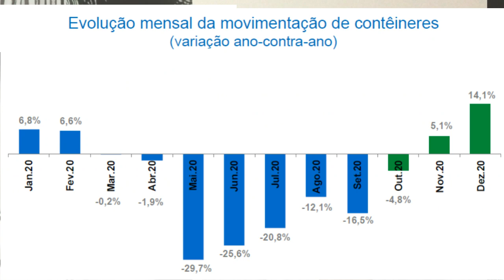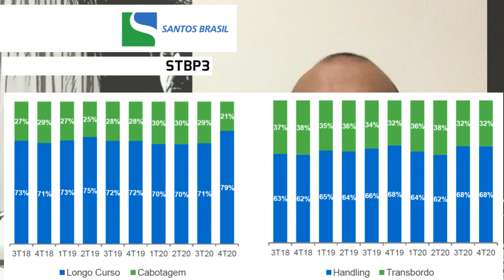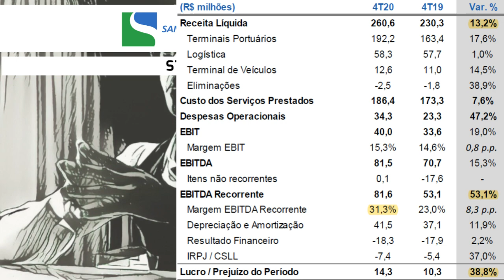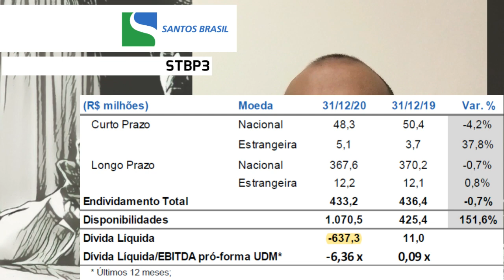09.03.2021 - Visão do Estrategista - Resultados Santos Brasil 4T20 - STBP3